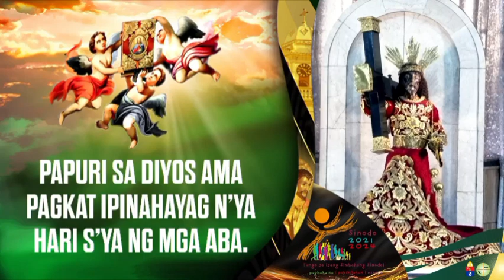Hulyo 30, 2023 Rev. Fr. Robert Arellano Homily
Ikalabin-pitong Linggo sa Karaniwang Panahon